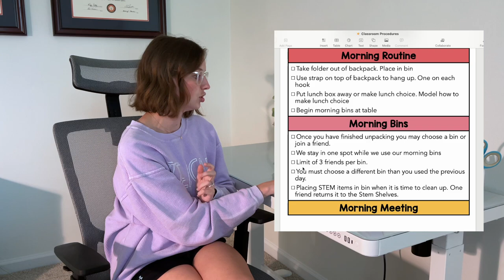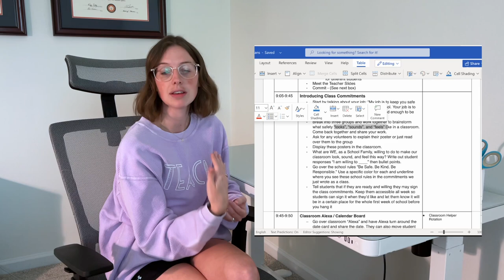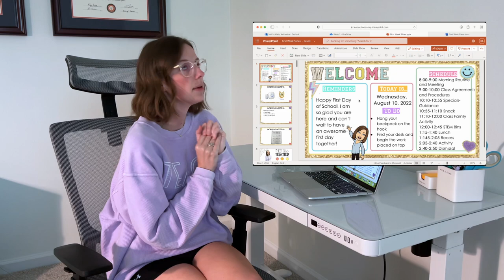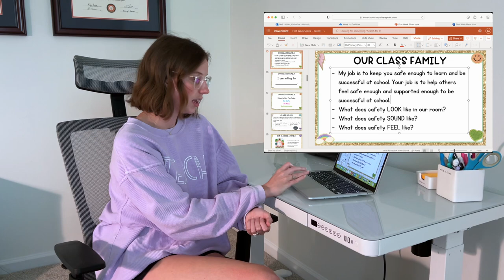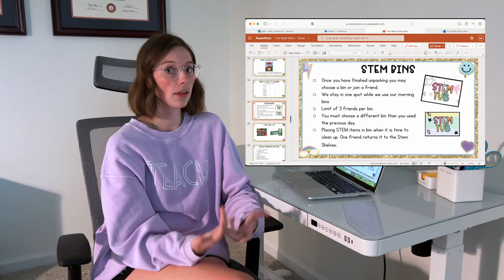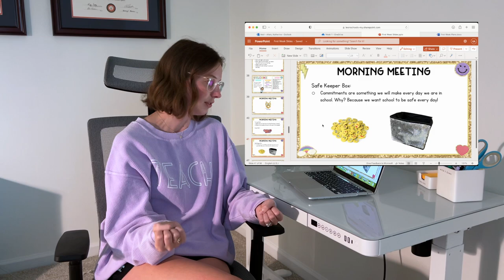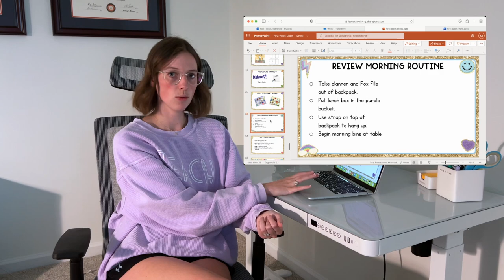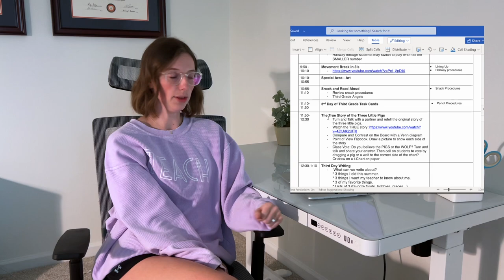PLAN WITH ME | first week of school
Hey friends! Come plan for the first week of school with me!!

Find a Friend Who: I got form a teacher friend, search it on tpt and there are tons!!
Emoji Erasers: Mr. Pen- Erasers, Pack of 64, Smiley Eraser, Pencil Erasers, Erasers for Kids, School Supplies, Mini Eraser Pencil for Students, Fun Eraser, Cute Erasers, Eraser for School, Prizes for Kids Classroom
Sparkly Basket: From the Dollar Tree Years ago